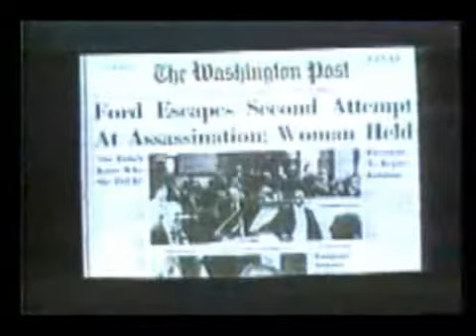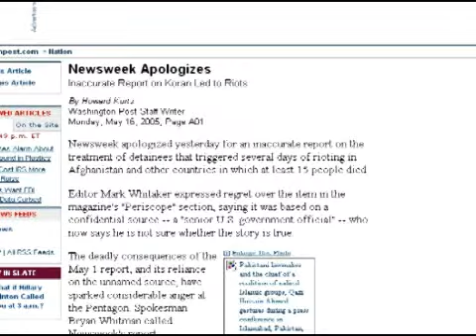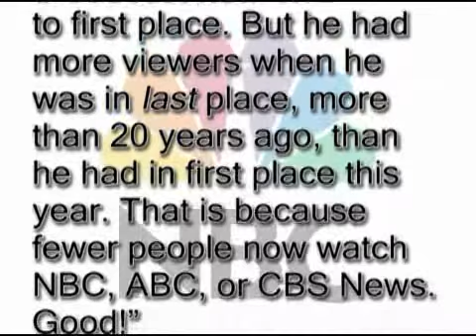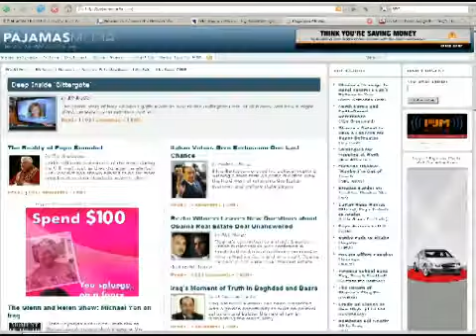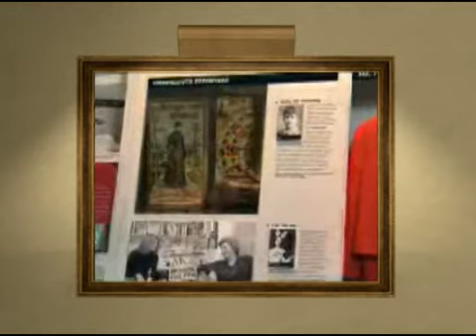Silicon Graffiti: "...Then They Put You In A Museum"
Rock & Roll has a museum in Cleveland; and Jazz has a de facto museum in Manhattan's Lincoln Center. What does the traditional news industry opening a museum of its own called the Newseum in Washington DC say about its viability in the age of Blogs and the Web?

Complete with brief cameos by Orson Welles and Mick Jagger of the Rolling Stones!